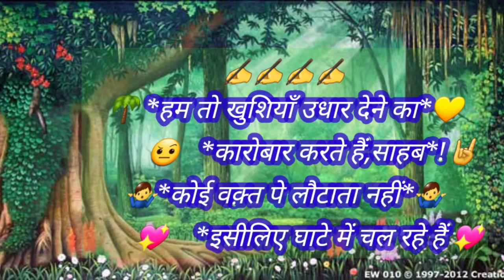shubh prabhat status🌛aaj ka suvichar🤩anmol vachan💖good morning status🥰कड़वी और सच्ची बातें🙂